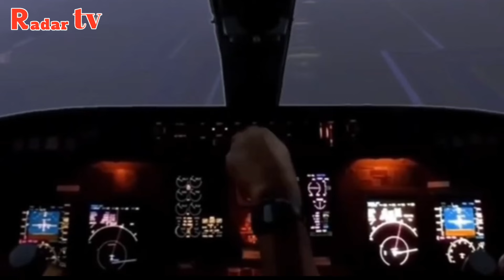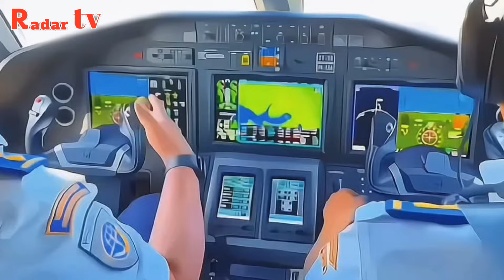Update Bandara ikn ‼️ WAO Bandara ikn disiapkan untuk uji coba pesawat besar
Menteri Perhubungan (Menhub) Budi Karya Sumadi menyatakan  Bandara Ibu Kota Nusantara (IKN) tengah dipersiapkan uji coba pendaratan pesawat besar untuk mendukung pengembangan wilayah tersebut dan meningkatkan aksesibilitas transportasi udara di kawasan tersebut.

Setelah dilakukan pendaratan Pesawat Kepresidenan RJ85 pada akhir bulan lalu, Bandara Nusantara kini akan kembali melalukan uji coba pendaratan untuk tipe pesawat yang lebih besar," kata Budi Karya saat meninjau progres pembangunan Bandara Nusantara di IKN, Kalimantan Timur, seperti dikutip dari Antara, Minggu, 7 Oktober 2024.

Radar tv menyajikan informasi dihimpun dari berbagai media  kemudian dibuat kesimpulan. Hal ini Menjadi referensi untuk kita saling berbagi.